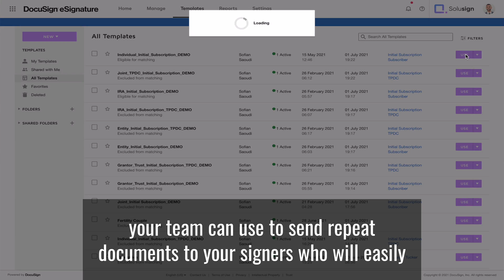What is a DocuSign Template and How it Works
► Need Help With DocuSign?
WE OFFER:
👤 1:1 DocuSign Expert Support
🛠️ DocuSign template & Integration development services.
👇 TOP Apps To AUTOMATE WORKFLOWS 👇
Document Automation:
ESIGNATURE
INTEGRATION PLATFORM
WORKFLOW MAPPING
WEBSITE AND MARKETING
👋🏼 Hi, I'm Sofian, the Founder of Solusign Consulting, a US-based consulting firm helping businesses automate their document workflows and tedious manual tasks.